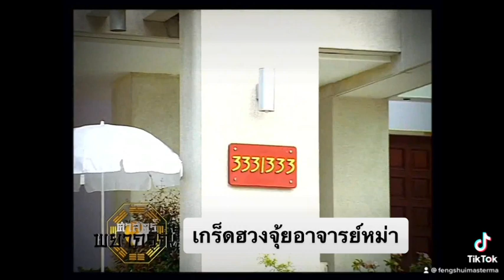อยากเรียกทรัพย์ เริ่มต้นที่ ประตู : เกร็ดฮวงจุ้ย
เกร็ดฮวงจุ้ยอาจารย์หม่า ตอนที่ 199